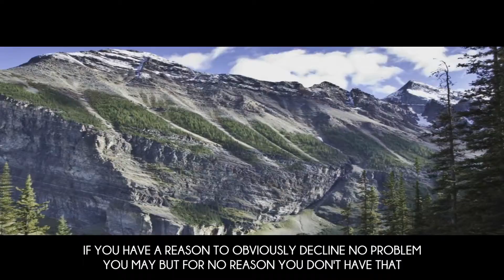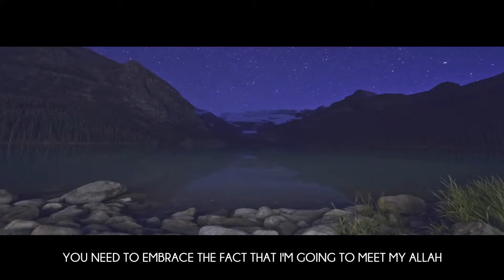Video after my holiday 94